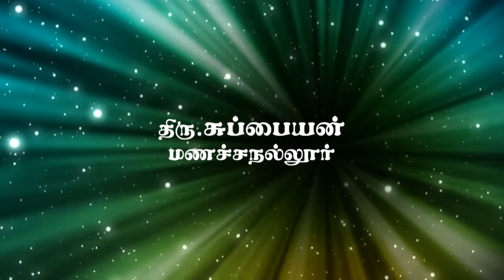Mr Subbaiyan says Guru Arangar is the only God